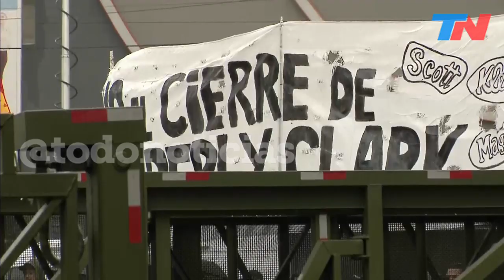La "supervalla" en acción: el dispositivo antipiquete en Puente Pueyrredón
La "supervalla" en acción:  trabajadores despedidos cortan el acceso al Puente Pueyrredón y el dispositivo antipiquete de Prefectura impide que los manifestantes suban al puente.
Trabajadores despedidos de la papelera Kimberly Clark cortan la subida al Puente Pueyrredón por la avenida Mitre en Avellaneda, en protesta por el cierre de la planta de la empresa en Bernal. En el lugar hay un operativo de Prefectura y Gendarmería, que desplegaron la "supervalla" para evitar que los manifestantes suban al acceso a la Ciudad de Buenos Aires desde Avellaneda.
La protesta tiene el lema "en defensa de los 200 puestos de trabajo" de la planta, cuyo cierre fue anunciado días atrás. Los empleados reclaman la "reapertura inmediata" de la fábrica, que "la empresa levante el lock out y que garantice la continuidad de la planta con todos los trabajadores en sus puestos". Piden además "el pago de los salarios y que el Estado, mediante el Ministerio de Producción, haga uso de sus herramientas para dar una salida al conflicto".
La empresa anunció a fines de septiembre el cierre de su fábrica en Bernal y el despido de 200 empleados. La compañía, con más de 25 años de presencia en el país, informó que la medida es en "respuesta a la necesidad de adaptarse a los cambios y dirigir su estrategia a categorías de mayor valor agregado".
Hay un operativo conjunto de Prefectura y Gendarmería: desplegaron de manera preventiva la "supervalla", para evitar que los manifestantes puedan subir al Puente. Es un sistema hidráulico de despliegue automático que impide que los quienes protestan estén "cara a cara" con los efectivos.